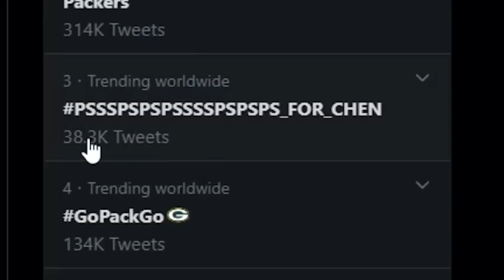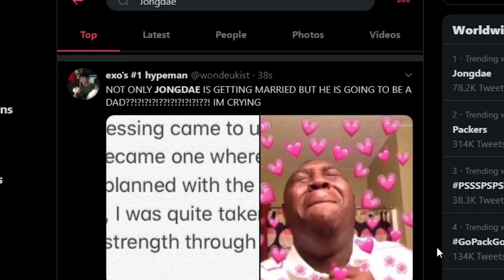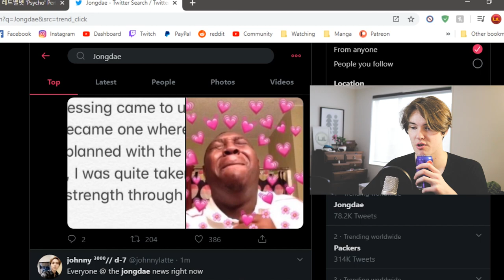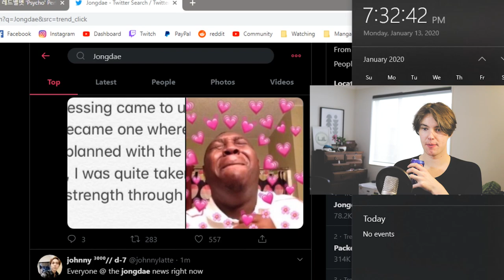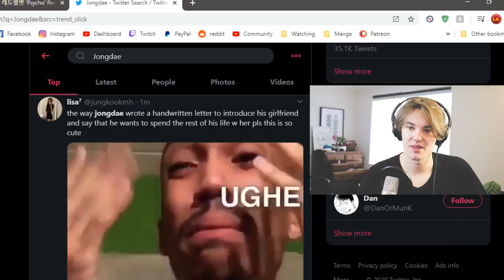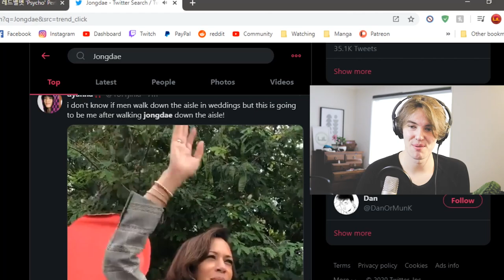[BREAKING!!!] EXO'S Chen is GETTING MARRIED and HAVING A KID!!!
THIS IS FANTASTIC NEWS!! I CAN'T WAIT FOR MORE GOOD NEWS LIKE THIS TO COME OUT THIS YEAR!! I love seeing everyones' support for this news that dropped :)